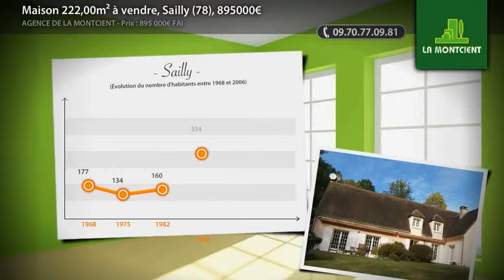Maison 222,00m² à vendre, Sailly (78), 895000€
LAINVILLE EN VEXIN, 10 MIN A 13 et A 15~DOMAINE PRIVE ET SECURISE DU GOLF DU PRIEURE DE SAILLY~Demeure de choix dans environnement privilégié de 222 m² édifiée sur un terrain de 2 000 m². Elle offre un TRIPLE SEJOUR CATHEDRALE/ cheminée, salon, cuisine américaine équipée, 2 chambres (dont suite parentale avec bains et douche), salle de bains.~ A l'étage : salle de jeux (30 m²), 3 chambres, SDB et S.D'eau.~Terrasse de 78 m².~Environnement boisé , vue dégagée.~CALME ABSOLU ET SANS VIS A VIS (Prix : 895000€ FAI)

• AGENCE :
Agence De La Montcient (Oinville Sur Montcient)

• ANNONCE :
• Type de bien : Maison
• Nb de pièce : 8
• Surface : 222m²
• N° de mandat : 7690761
• DPE : 451 kWhep / m².an
• GES : 81 kgéqCO2 / m².an
• Prix : 895 000,00€ FAI